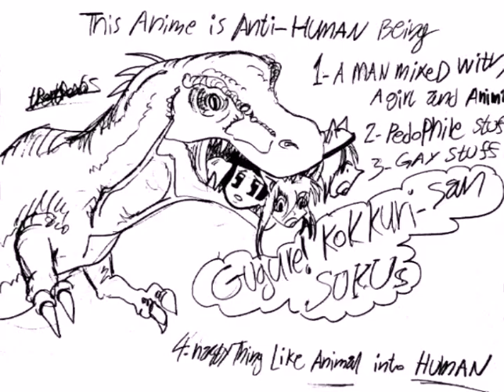Gugur kokkr san sucks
this anime is ripoff cartoon of funny aliens but the anime using gross stuff